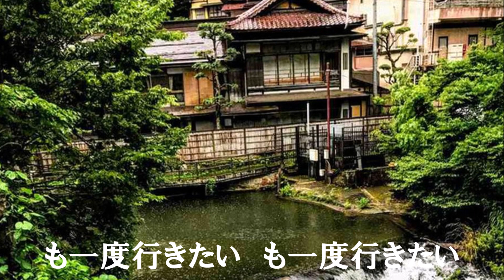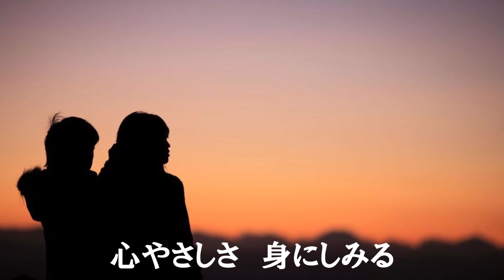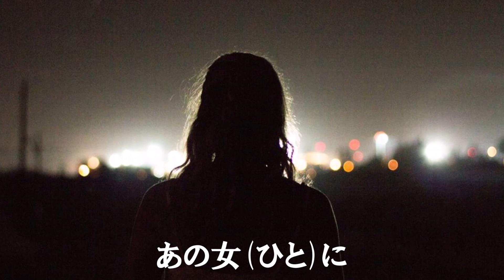【馬場啓介 作品集】ふるさと会津／上野義明